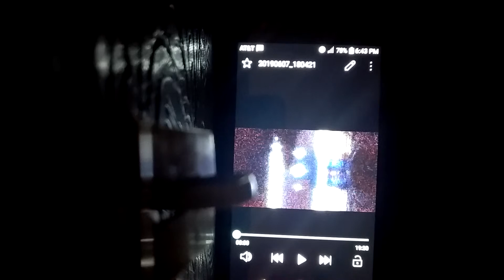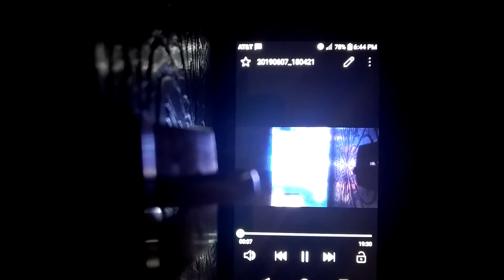Should my animation be about jani?